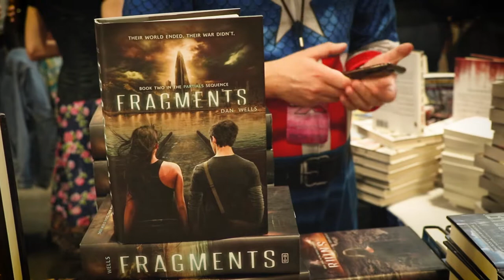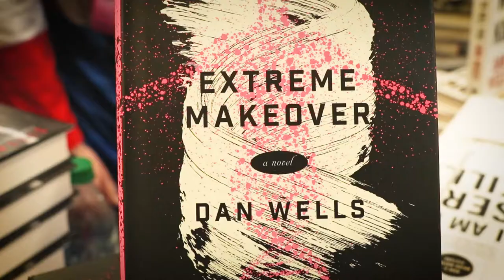Writing Tips for Aspiring Authors with Dan Wells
Pro Tip: Write a bad book. New York Times bestselling author, Dan Wells, talks about how writing a bad book is the key to learning how to write a good one.